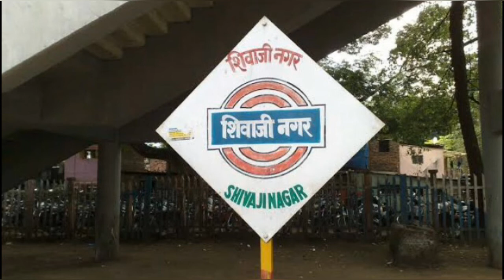Deccan Queen Express | Mumbai to Pune | 12123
12123
from Mumbai to Pune